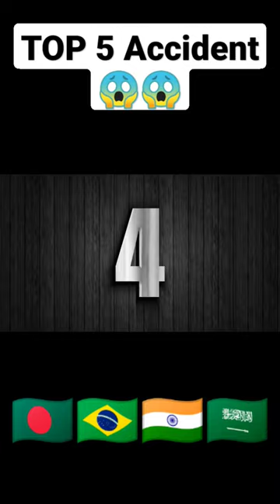TOP 5 accident 😱🇧🇩🇧🇷🇮🇳🇸🇦